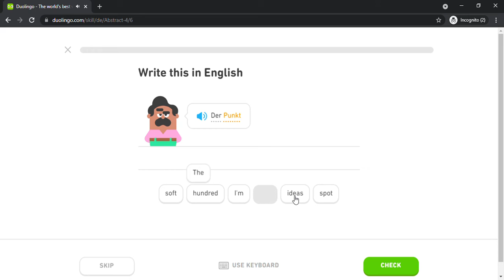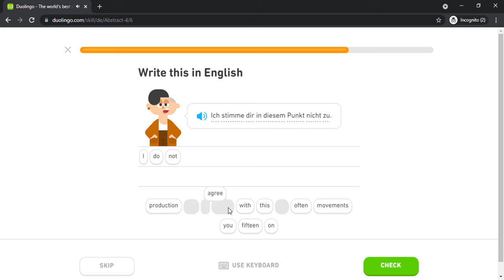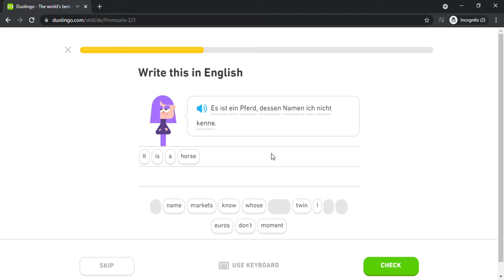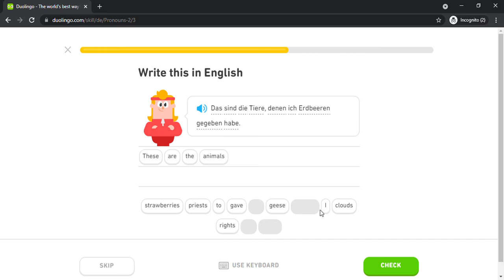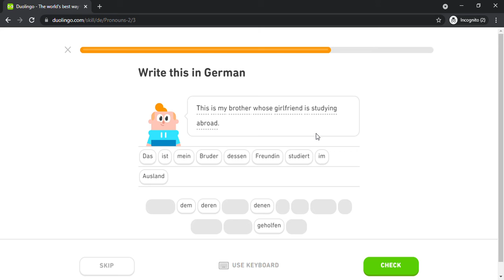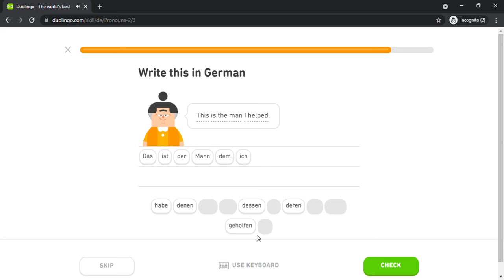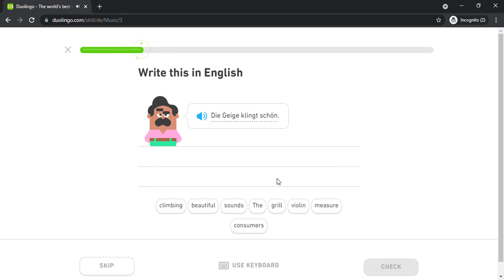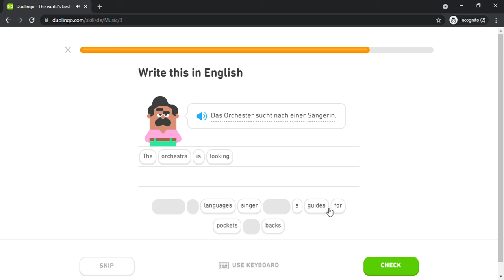Duolingo #1632 German - English (Part 6 - Abstract 4 , Pronouns 2 and Music)